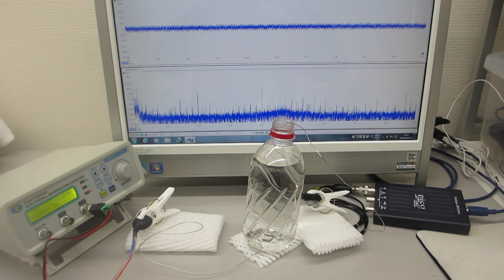超音波の発振制御実験（超音波発振制御プローブの相互作用）